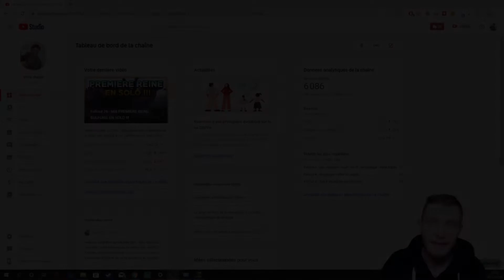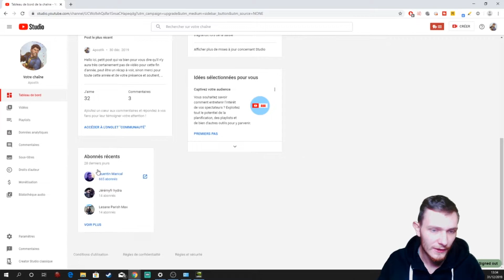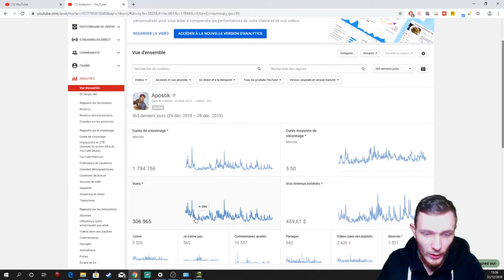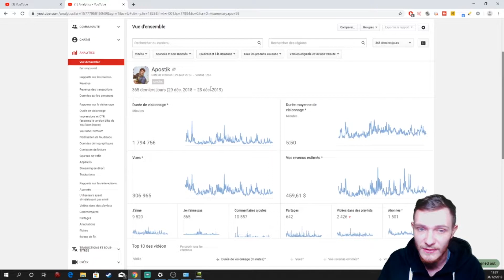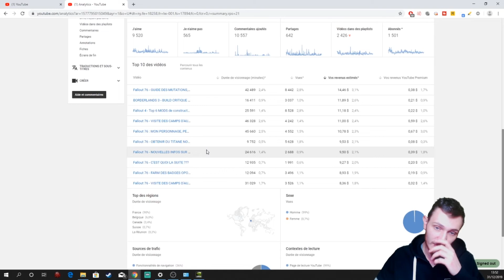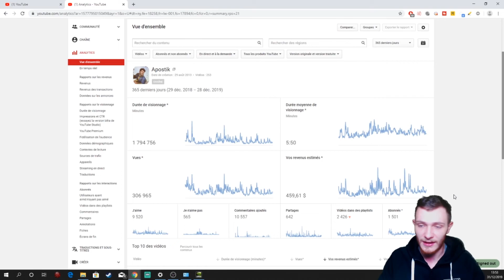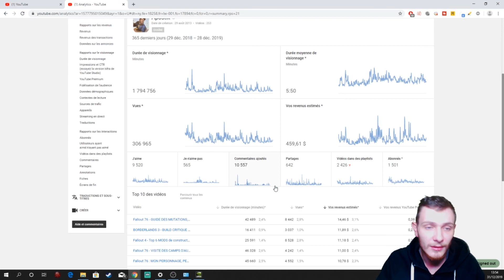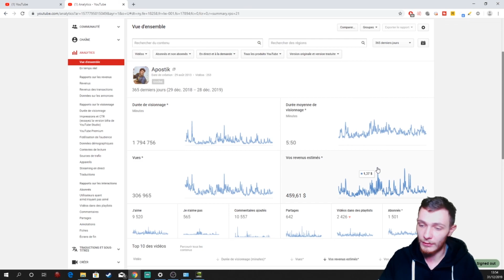BILAN 2019 DE LA CHAINE !!! (Abonné(e)s, vidéos, avenir et FRIC évidemment)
Salut tout le monde et bienvenue dans cette nouvelle vidéo pour dresser le bilan de cette année 2019 et pour voous parler du futur de la chaine et des contenus prévus pour 2020, petit point sur les analytic en début de vidéo et projet ensuite ;) Bon visionnage ! ZOUBIIII !